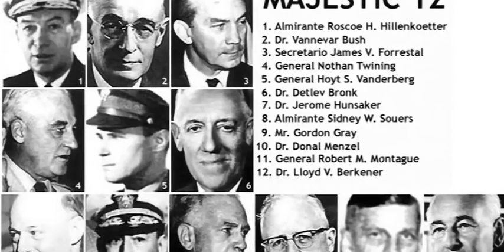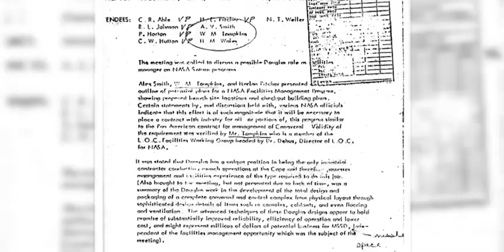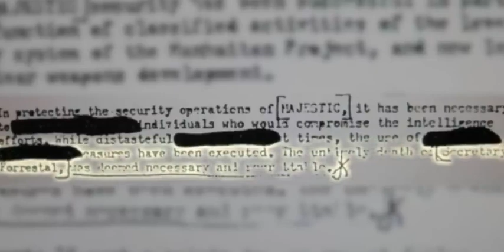William Tompkins | Top Secret | Military Runs Secret Space Station In Douglas Arizona